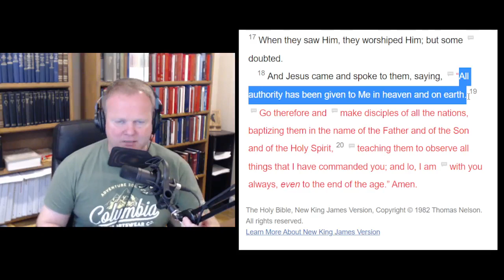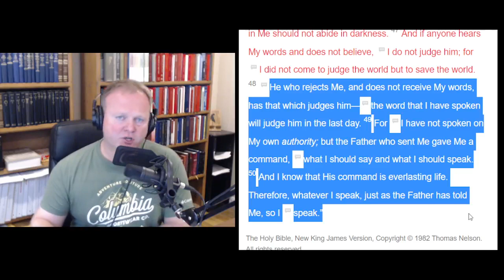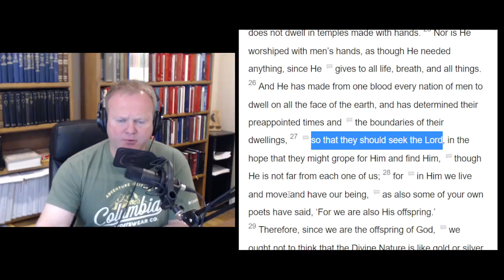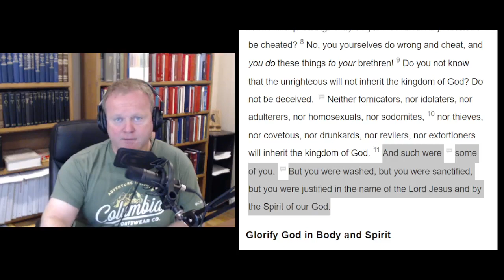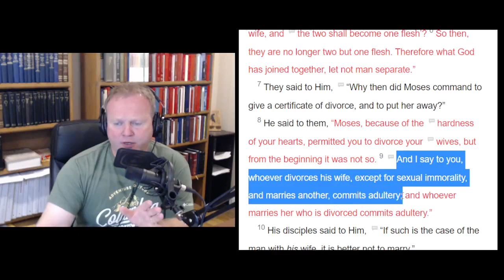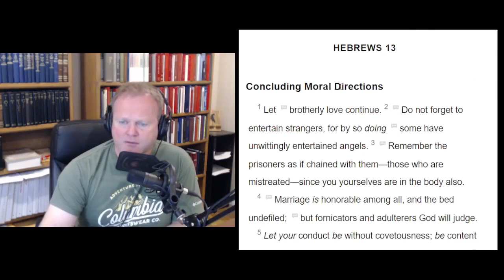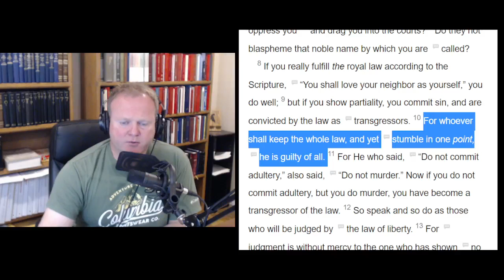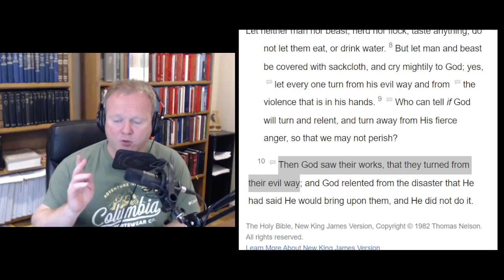Are nonChristians Subject to Matthew 19:9? - Barry O'Dell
Another question on divorce...